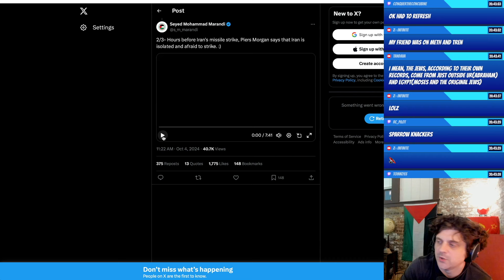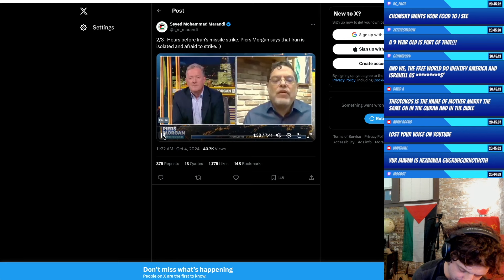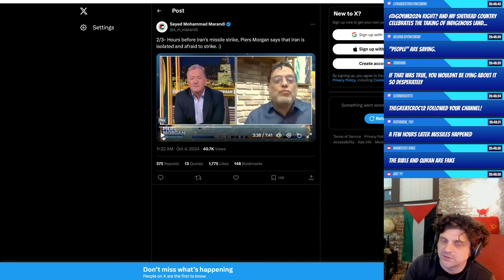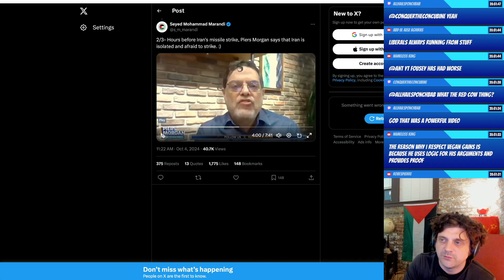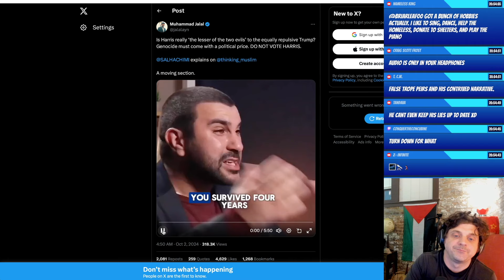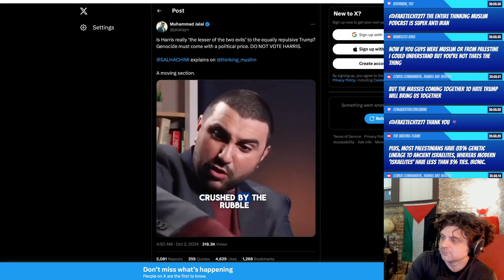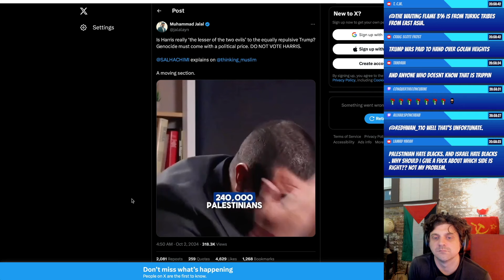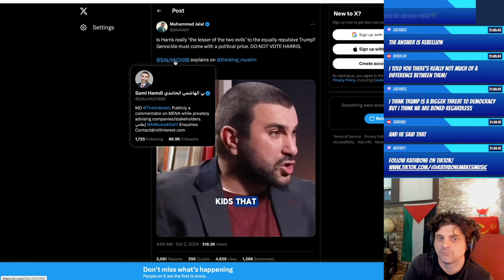IRANIAN PROFESSOR SCHOOLS PIERS MORGAN!